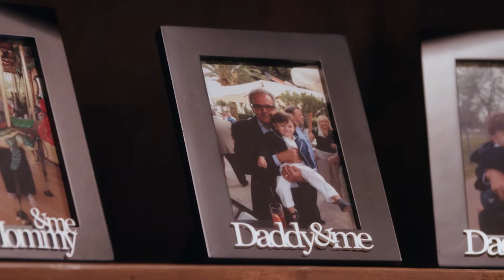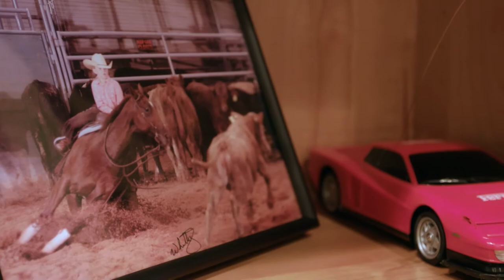Ridiculous Ranches- GCH Ranch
Take a sneak peek at an episode of RIDE TV's original series Ridiculous Ranches.

Luxury Buyer's Agency Reyne Hirsch travels to Fort Worth, TX to tour a ranch of Texas- sized proportions.